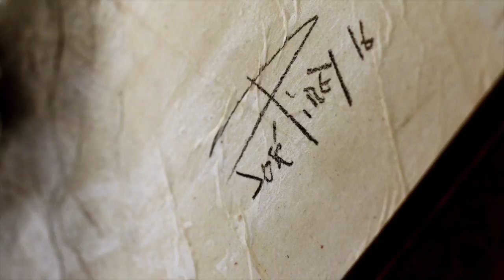José Pirès, artiste-peintre, ATB TRUFFY Production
la nouvelle vitrine des entreprises, site national d'hébergement.